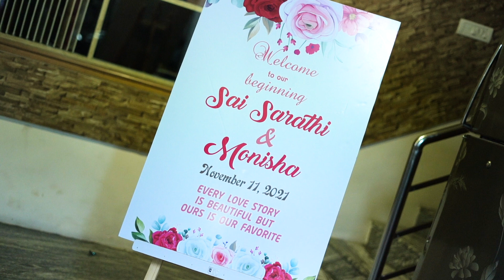Monisha & Sai Sarathi Engagement story